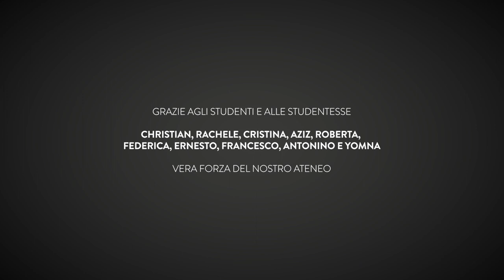Giornata internazionale per l'eliminazione della violenza contro le donne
Anche quest’anno l'Ateneo aderisce alla “Giornata internazionale per l'eliminazione della violenza contro le donne”, istituita nel 1999 dall'Assemblea Generale delle Nazioni Unite, che ha designato il 25 novembre come data della ricorrenza.
L’Ateneo ha organizzato alcune iniziative per sensibilizzare e riflettere sul tema. E’ prevista, infatti, la presentazione di un video realizzato con il coinvolgimento degli studenti e delle studentesse dell’Ateneo. Verrà inoltre realizzata nelle varie strutture dell’Ateneo l'installazione di “scarpe rosse”, per non dimenticare le vittime di femminicidio e per dire no a ogni forma di discriminazione e violenza.
Infine, dalla serata del 24 novembre l’Università Mediterranea si illuminerà di luce arancione, simbolo di un futuro senza violenza.